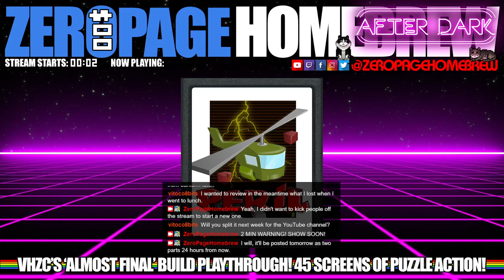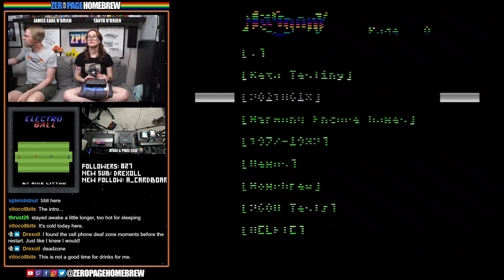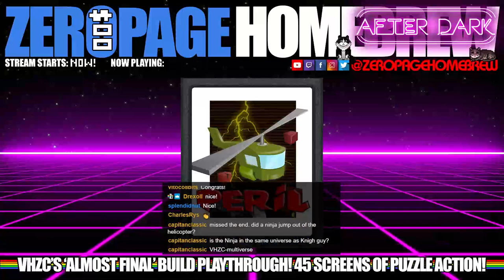Peril (2021 WIP Update) Full Playthrough (ZPH After Dark): Atari 2600 & 7800 Homebrew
00:00 - Intro
5:15 - Peril (2021 WIP Update) by Vladimir Zuñiga @vhzc

60FPS on an RGB 2600 / S-Video 7800 through Framemeister!